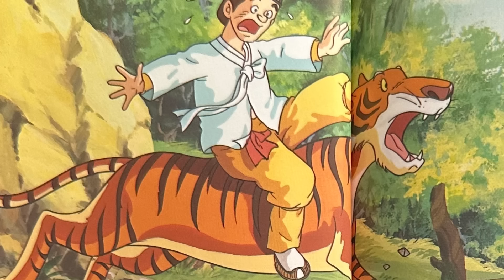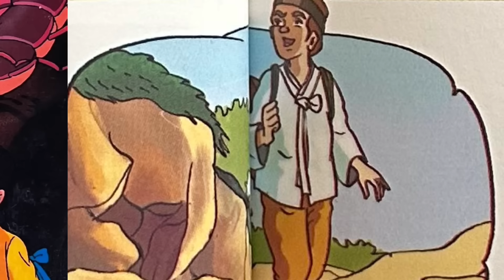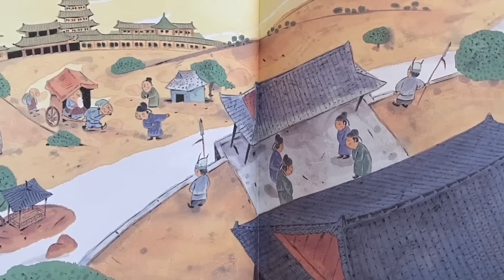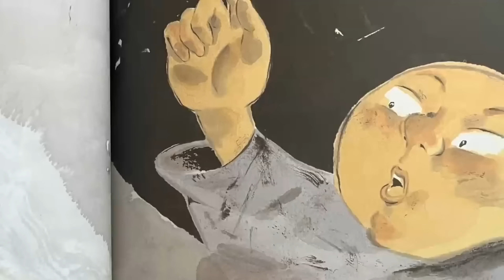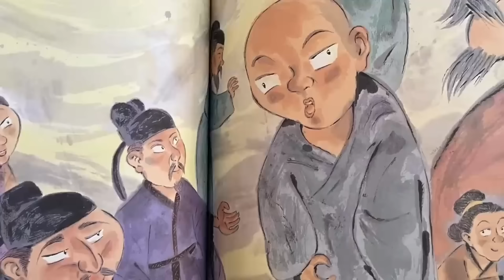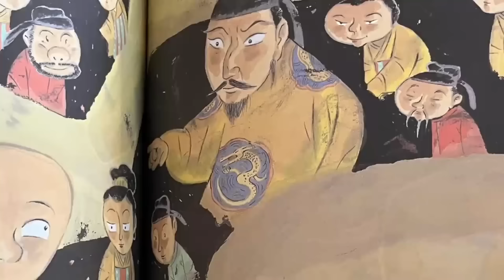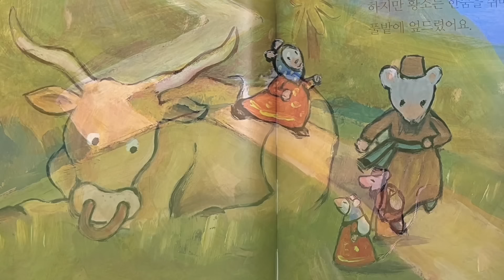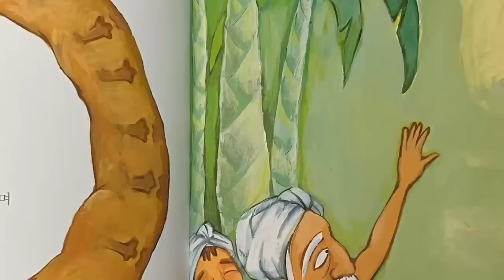⭐️재미가득 옛날이야기 5편/나그네와 여우/두꺼비의 은혜 /요술 구슬/처녀쥐의 신랑감찾기/사라진 친구/민담/고전/전래동화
오늘 함께 할 이야기는,
실제로 일어나기 힘든 이야기같지만, 우리에게 깊은 깨달음과 교훈을 주는 재미와 재치가 가득한 이야기 5편이랍니다.
유익한 시간 되세요~

* 모든 영상은 AI 가 아닌 실제 목소리로 직접 녹음된 영상으로,
유익한 영상이 될 수 있도록 최선의 노력을 다하고 있습니다*